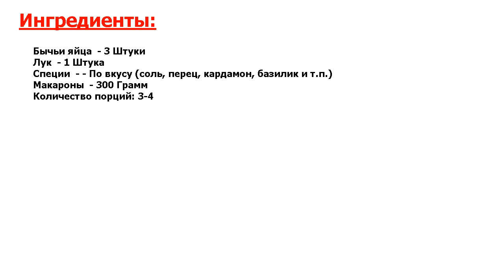★НЕВЫРАЗИМО ВКУСНО!★ БЫЧЬИ ЯЙЦА ★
★Новейший рецепт● Бычьи яйца - деликатес, который многие не признают по разным причинам● На западе за такое блюдо вы выложите кучу денег, зато в наших магазинах семенники быка стоят копейки● Нужно этим пользоваться:)